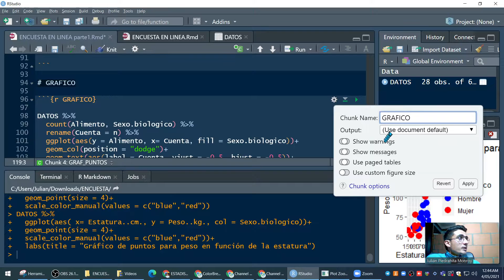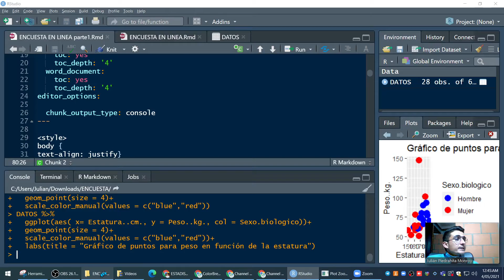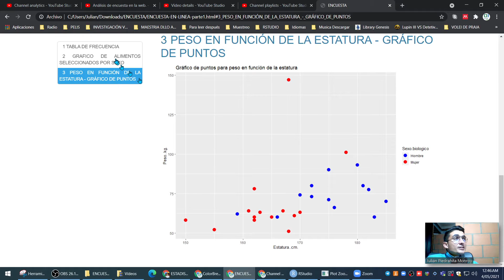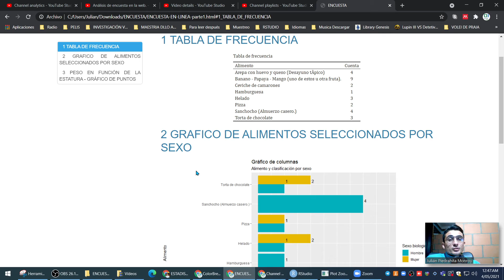Configurar Chunks e imprimir informe de encuesta R MARKDOWN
Encuesta

En los siguientes vídeos se comparte y se enseña una plantilla para hacer el informe descriptivo.

Acceso a lista de vídeos.